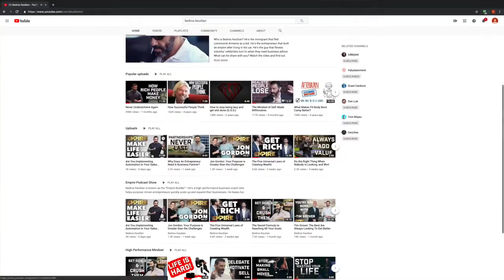7Figure Mastermind with Accountability Coach Steve Eckert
7Figure Mastermind with Accountability Coach Steve Eckert